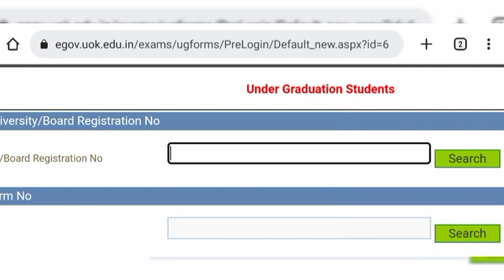Kashmir University UG Ist Semester Exam Big Update Admit Cards Released | Exam Postpone Update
______________Disclaimer_______________